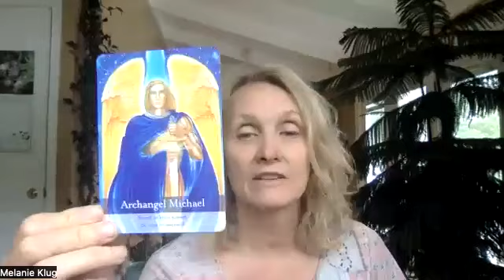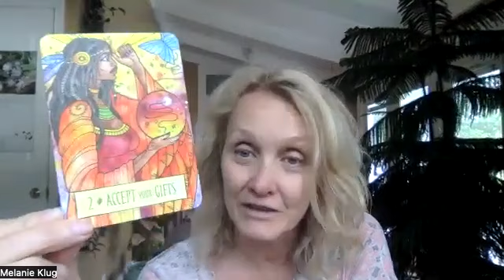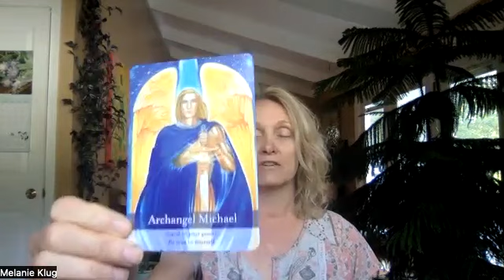Meditation: Accept Your Gifts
Relax and let Archangel Michael help you clear the debris that may be blocking you from knowing, honoring and accepting your gifts.